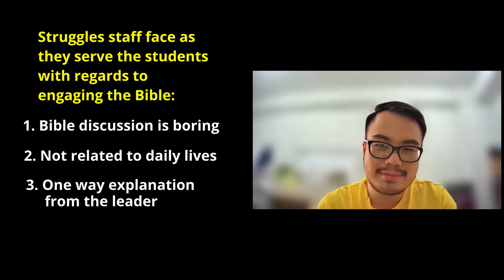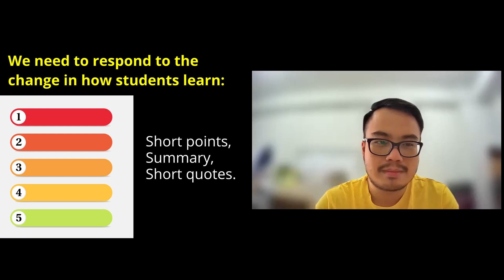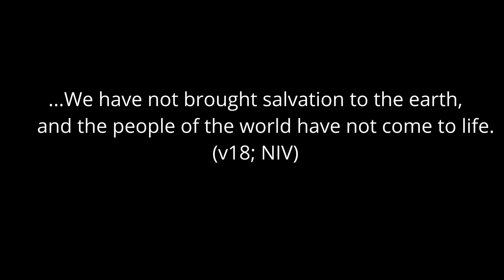S2E08: Staff from Indonesia imagines Isaiah 26 as a movie. Check out what he has to say!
If you could make a movie from any part of the bible, which story would you choose? Why?